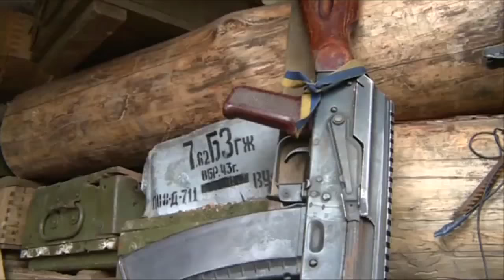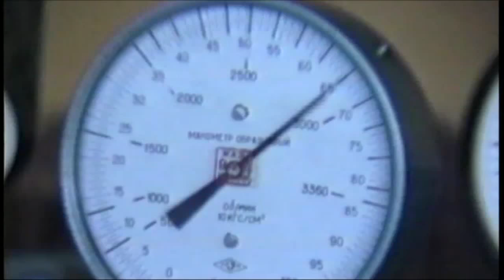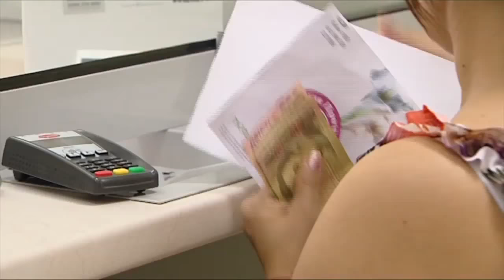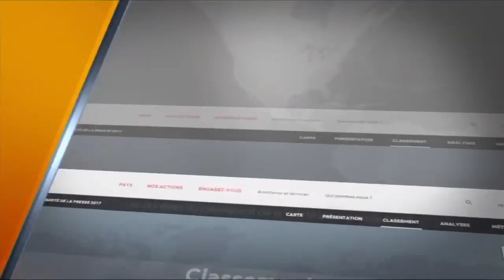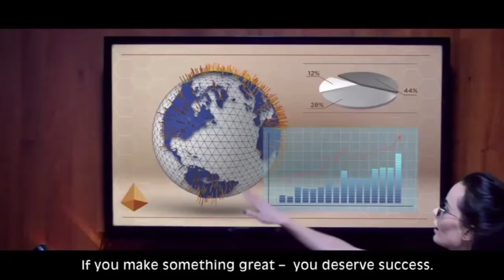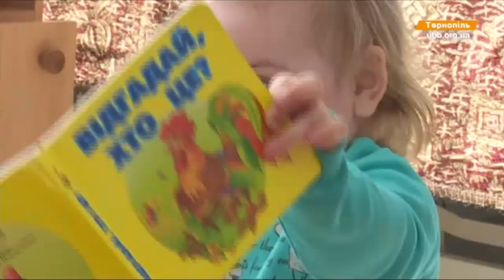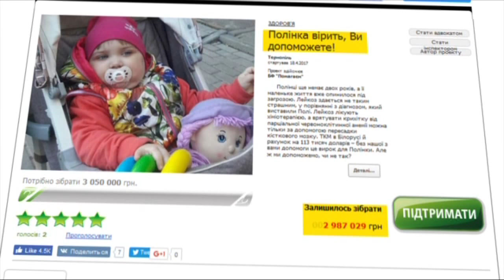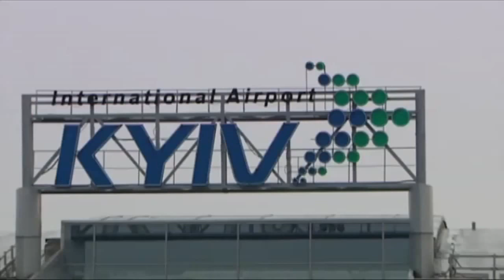Выпуск 15.45. 26 апреля